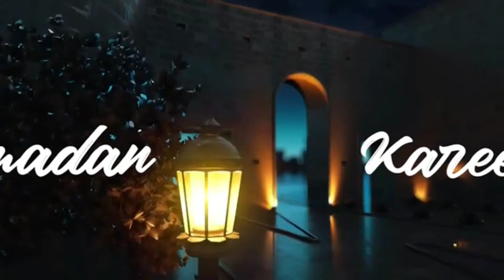perfect beef karhai for eid || ye karhai banae sb apke fan hojaege